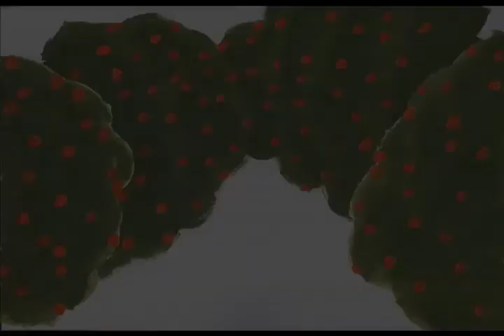Orange of My Heart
Design 2 Final. Symbolism of Orange.
Thanks to Evan Terry for the use of his computer and support.
And to Carlos Lopez for letting me steal his music :P